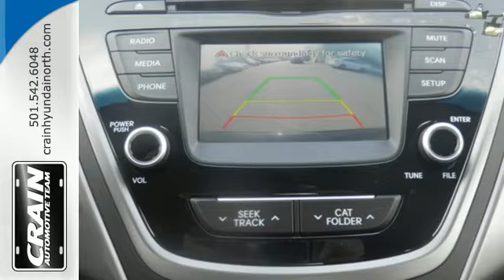2016 Hyundai Elantra North Little Rock AR Jacksonville, AR 6HN8383 - SOLD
Year: 2016
Make: Hyundai
Model: Elantra
Trim: LIMITED STANDARD
Transmission: Automatic
Color: Black Diamond
Interior: Black
Stock #: 6HN8383
VIN: KMHDH4AE7GU607569
Contact Crain Hyundai of North Little Rock today for information on dozens of vehicles like this 2016 Hyundai Elantra Limited. This Hyundai includes: CARGO TRAY (PIO) CARGO NET (PIO) MUD GUARDS (PIO) CARPETED FLOOR MATS (PIO) *Note - For third party subscriptions or services, please contact the dealer for more information.* You can finally stop searching... You've found the one you've been looking for. You've found the one you've been looking for. Your dream car. Beautiful color combination with Black Diamond exterior over Black interior making this the one to own! Every new and pre-owned vehicle is backed by the Crain Commitment, including our 100% low price guarantee, a 100 hour love it or leave it exchange policy, and a 100 year 100,000 mile warranty. The Crain Team's Got 'Em!

At Crain Hyundai of North Little Rock we work hard to get you into the vehicle you have always wanted. That new, used, or certified pre-owned vehicle is waiting for you, and we work with a vast array of lending sources to make sure you will get the most complete and comprehensive financial package available.

Crain Hyundai of North Little Rock Service Department strives for 100% customer satisfaction. From general maintenance such as oil changes to major repairs, let Crain Hyundai of North Little Rock service your vehicle. Our dealership is one of the premier dealerships in the country. Our commitment to customer service is second to none. We offer one of the most comprehensive Parts and Service Departments in the automotive industry.

At Crain Hyundai of North Little Rock, we strive to make buying or leasing a new vehicle a pleasant and rewarding experience. Our primary concern is the satisfaction of our customers. Our YouTube Channel was created to enhance the buying experience for each and every one of our internet customers.
Address:
5660 Warden Rd
North Little Rock AR Jacksonville, AR 72120